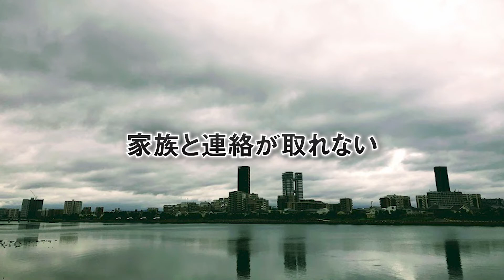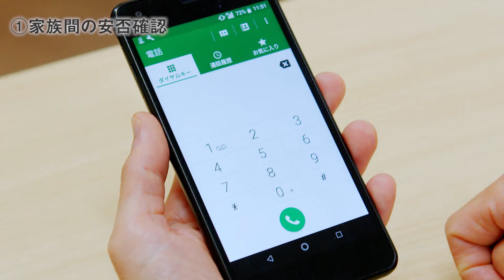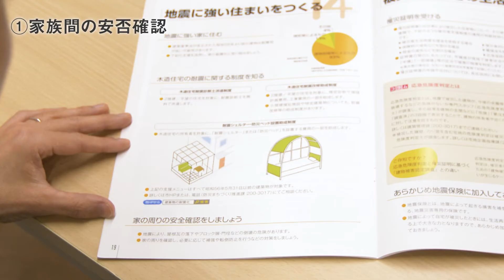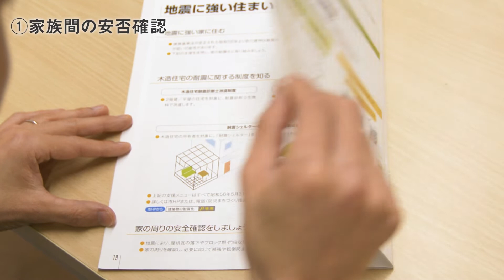麻生区防災チャンネルVol.7「災害時の安否確認」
大きな災害時には、家族が離れ離れになってしまうことも。そうした事態に備えた安否確認の方法や、地域単位でのより広範囲での安否確認の重要性について紹介します。